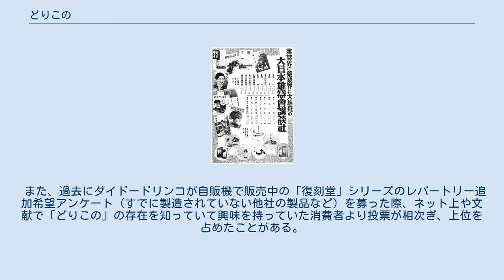どりこの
「どりこの」の新聞広告 どりこのは昭和時代前期に大日本雄弁会講談社（講談社）から発売された、滋養強壮を謳った清涼飲料水。
 医学博士の髙橋孝太郎は疲労回復のための研究を行っていた。
そんな折、栄養補給にブドウ糖の摂取が最も効率的であるとする、高名な生理学者アーノルド・ドーリックの論文にヒントを得て、5年の歳月をかけて「含糖栄養剤」（1927年（昭和2年）12月17日に特許取得）という飲料水を開発し、「どりこの」と命名する。
「どりこの」の名はドーリックの「DURI」、髙橋孝太郎のイニシャル「KO」、一番弟子の助手の中村松雄のイニシャル「N」、さらに3人の助手に共通するイニシャル「O」をつなげたものである。
「どりこの」の原料は砂糖とグルタミン酸であったが、髙橋は製法を秘伝にしていたことに加えて、関係書類をすべて焼却してしまったため、詳細は不明である。
 色はウィスキーや蜂蜜の色に近い琥珀色で、成分の大半がブドウ糖と果糖でありながら、甘いだけではなくほのかな酸味もあり、カルピスの様に水や牛乳で薄めて飲用した。
髙橋は「どりこの」を商品化する考えは持っておらず、病人や肉体疲労時の健常者などに分け与えていたが、その味にひかれた人々がこぞって「どりこの」を求めるようになる。
個人応対では対応しきれなくなり、1929年（昭和4年）に、銀座三越と資生堂パーラーで販売されるようになる。
三越では濃縮液の状態で1瓶95銭にて販売されていた。
 1930年代の講談社の広告 「雑誌界に薬業界に大雄飛の…」と銘打ち、薬剤系製品の筆頭として「どりこの」が挙げられている 同1929年（昭和4年）9月19日、当時講談社の社長だった野間清治が髙橋邸を訪れ、「どりこの」を初めて試飲した。
甘党でもあった野間は「どりこの」を気に入り、翌1930年（昭和5年）に髙橋と販売契約を結び、12月1日に「大日本雄弁会講談社商事部（当初は代理部）」から全国での販売が開始された。
一ビン450cc入りで1円20銭と、牛乳が一ビン6銭、コーヒーが一杯10銭程度であった（1銭硬貨は現在の30円前後の貨幣価値があり、1円札は現在の3000円前後の紙幣価値があった）時代としては少々高価であった。
 野間は「幾ら使っても構わない」と部下に指示し、大々的なキャンペーンを企画する。
「キング」などの当時の講談社の雑誌紙上のみならず、試飲会やパレード、懸賞などあらゆる手段が用いられた。
また歌手の東海林太郎、女優の水の江滝子、飯田蝶子、水谷八重子、作家の山中峯太郎などの著名人が、「どりこの」ファンであると紹介され、人気漫画の「のらくろ」（受験生への需要を狙い、起用されたという）や、女優の山路ふみ子を用いた広告も展開された。
1931年（昭和6年）に大阪で開催された満蒙大博覧会には、高さ21mの「どりこの塔」が展示され、大きな話題を呼んだ。
こうしたキャンペーンの結果、1931年だけでも販売数220万本を超える人気商品となった。
また海外にも「DRINKALL」や「得力根」の名で輸出された。
 1934年（昭和9年）には「どりこの音頭」（歌・浅草美ち奴）のレコードが発売され、1935年（昭和10年）には少女倶楽部で「どり子」というキャラクターを主人公にした「どりちゃんバンザイ」（作・倉金良行）という漫画連載も開始されている。
また便乗商品として「どりこの焼」という菓子（今川焼きの一種）や「どりこの饅頭」も販売されるまでの評判を呼んだが、幾らヒット製品となっても、「どりこの」の製造は、髙橋一人の手に委ねられていたことや、髙橋自身はこれを量産化しようとしなかったため、工業化されなかった。
また瓶詰めや発送などには講談社社員が動員されていた。
 やがて第二次世界大戦が始まると、サトウキビの輸入が滞ったため「どりこの」の生産は減少した。
1944年（昭和19年）9月にはついに原料配給が滞り、「どりこの」の生産は中止された。
 1934年（昭和9年）5月30日、東郷平八郎の死去に際し、葬儀事務所へ東郷家から寄贈品が贈られた。
内容は敷島20個入2箱、菓子一折、果物一籠、「どりこの」が一折となっている。
この葬儀に関しては皇后、皇太后からも葬儀委員長以下に対して料理が下賜された。
 1939年（昭和14年）6月6日、日本陸軍は陸軍糧秣廠に対し、北支那方面軍用の飲料物を十万本手配して輸送するよう命令した。
この飲料物は「どりこの」、カルピス、セーピス、乳酸菌飲料原液、粉末飲...